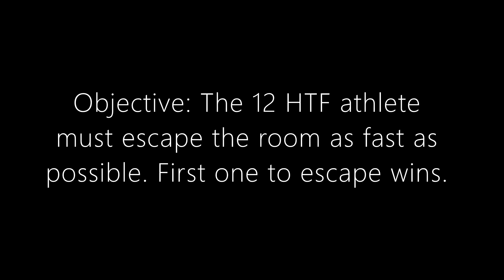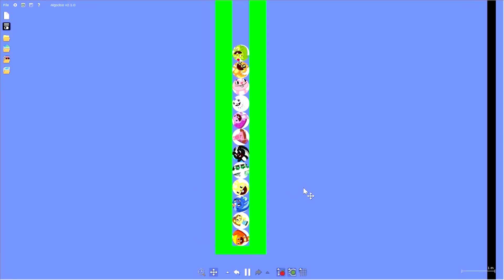Fan Happy Tree Friends Algicosathlon: Day 14 (Remastered)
Welcome to the fourteenth day of Fan Happy Tree Friends Algicosathlon (Remastered)

There are no elimination in this event. Which 3 HTF athletes score over 700K points? Watch to find out!